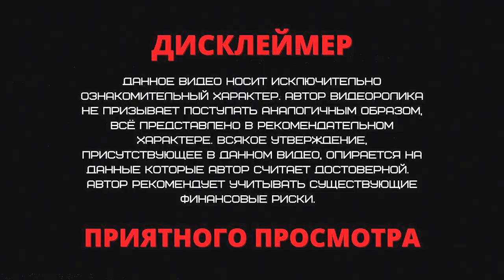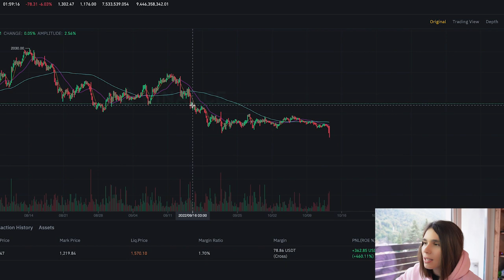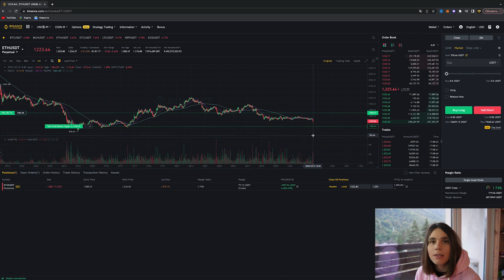Разбор одной сделки на ФЬЮЧЕРСАХ + стратегия для вас для BINANCE FUTURES